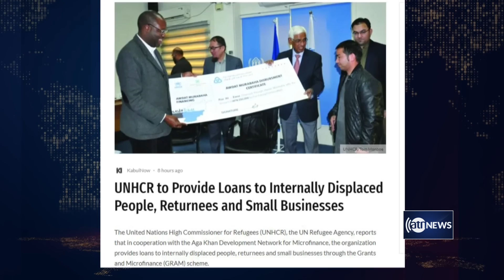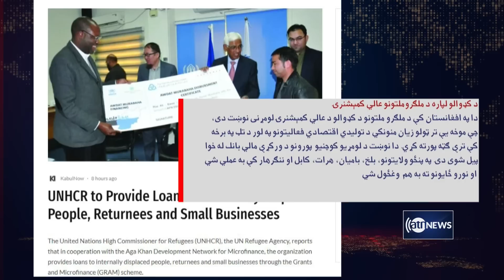Ariana News 6pm News: 24 November 2022 | آریانا نیوز: خبرهای پشتو ۰۳ قوس ۱۴۰۱